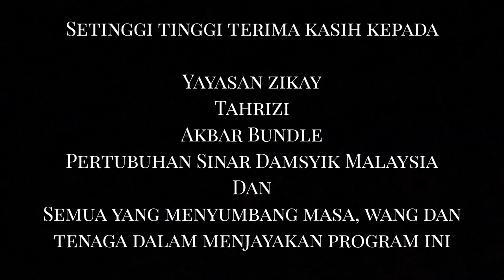1. Kitab Risalah Fardu Ain | APAKAH TUJUAN MANUSIA DICIPTAKAN?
Terima kasih kerana mendengar.